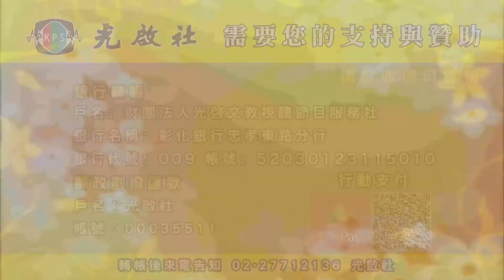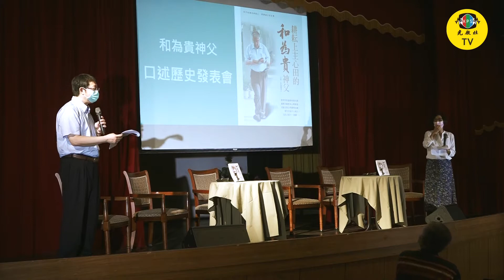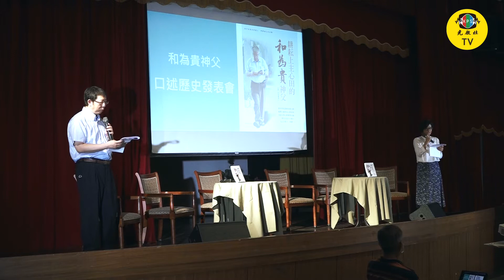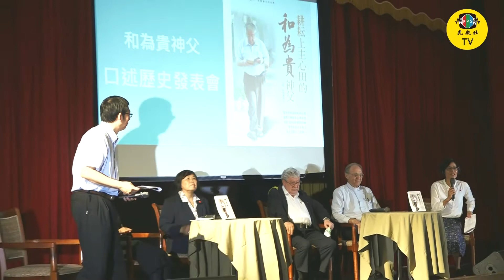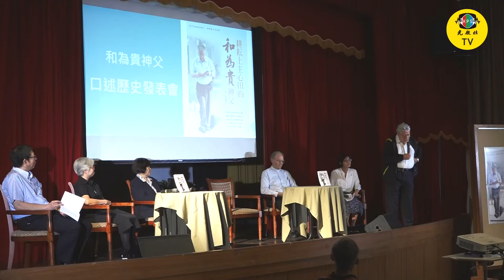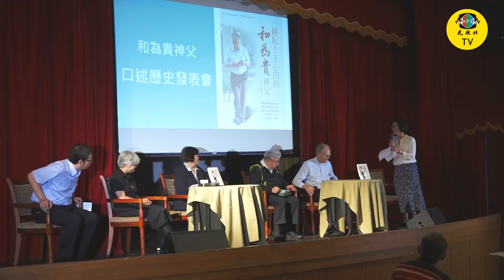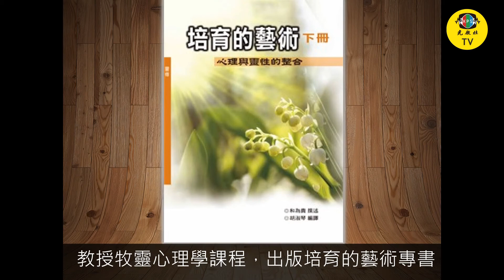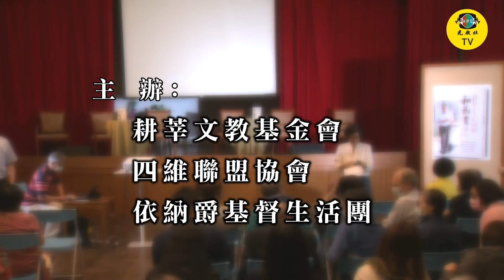20201107 耕耘上主心田 和為貴神父 口述歷史發表會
【耕耘上主心田的和為貴神父】口述歷史發表會
日　期：2020年11月07日
地　點：耕莘文教院
長　度：1時10分

從世界的盡頭來到台灣，他整合靈修及心理專業，
用慈父的心聆聽與回應，畢生在這片土地上，為天主鬆土、灌溉.

和為貴神父 Fernández, Alfonso José, S.J.
天主教耶穌會神父，1938年生於西班牙拉科魯尼亞省，1956年入耶穌會，1963年來台，1969年於臺北聖家堂晉鐸。完成輔仁聖博敏神學院神學碩士後，赴羅馬宗座額我略大學研讀心理學碩士。
年輕時以熱愛的足球，作為陪伴輕人的媒介；其後，則以整合靈修的專業心理輔導，成為他人生最重要的使命，他深入地聆聽、陪伴和交談，為天主耕耘一畝畝心田。
2018年發現罹患膽管癌，和神父配合化療，仍繼續教學、帶避靜及個別談話。直到2019年末，化療效果已至盡頭，和神父選擇以自然善終方式在頤福園靜養，2020年3月9日安息主懷。